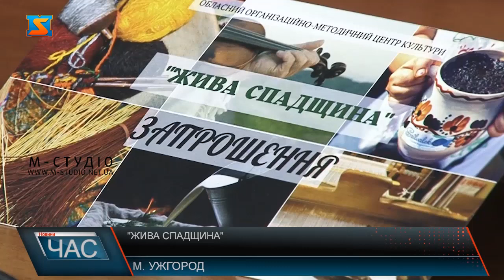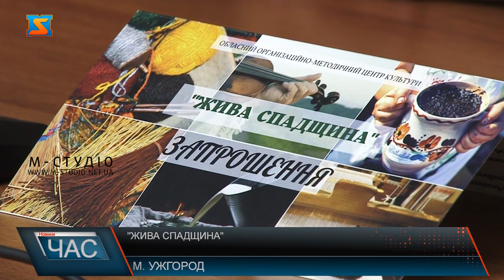"Жива спадщина"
Майстер-класи з ковальства, ткацтва, приготування ріплянки, боґрачу, раковецької начинки… і все це під супровід народної музики. Такі забави чекають ужгородців та гостей міста вже цієї неділі на фестивалі . "Жива спадщина". Учасники познайомлять гостей із  елементами нематеріальної культурної спадщини, які увійшли до Національного Переліку елементів НКС України. До прикладу покажуть, що то лозоплетінням, навчать варити бринзю. "Живу спадщину" представлять 11 територіальних громад краю від Ужгородщини до Рахівщини.  А музичні колективи краю готують для відвідувачів незабутній концерт. Музики та танців буде вдосталь. Відвідати свято зможе кожен охочий вже цієї неділі у музеї архітектури та побуту. Стартує фестиваль о 12.00. Вхід – вільний.